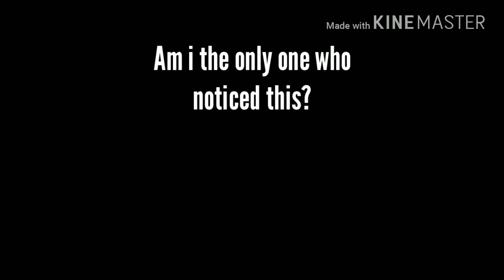Bags Of Chips in 60 YEARS! (watch the ending)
Hi.